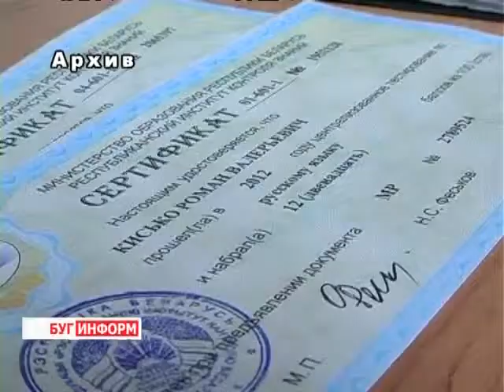2013-06-03 г. Брест Телекомпания "Буг-ТВ". Итоги централизованного тестирования .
Журналист А. Трухнова. Оператор В. Холявко